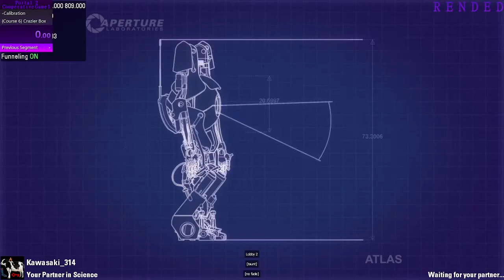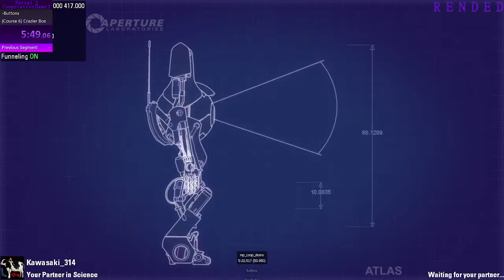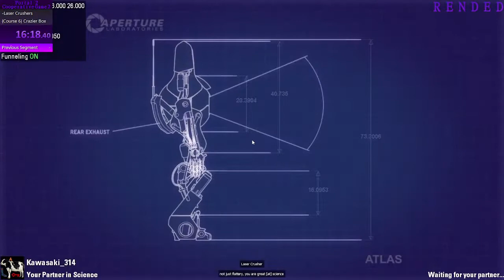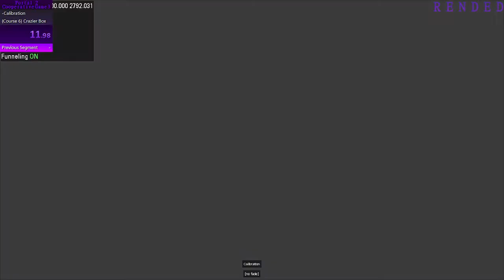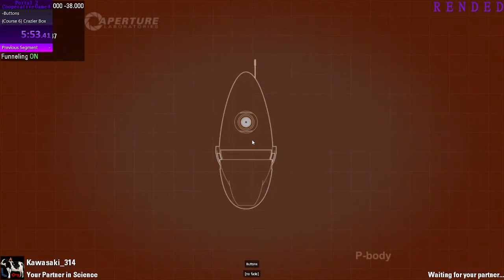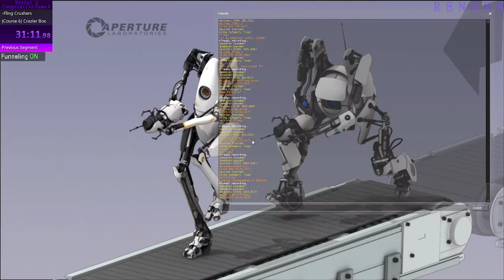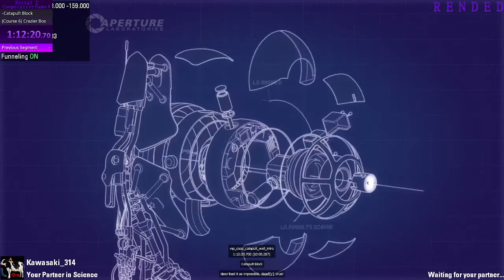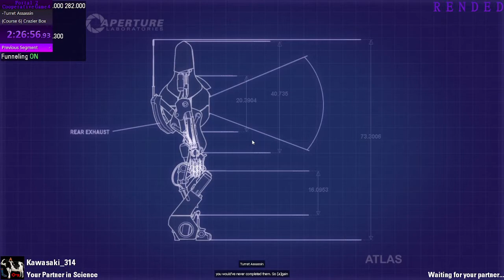Portal 2, but with four portals.(Co-op) | Full stream | Speed run attempt (Pt. 1)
An attempt at speed running. Learning I guess.